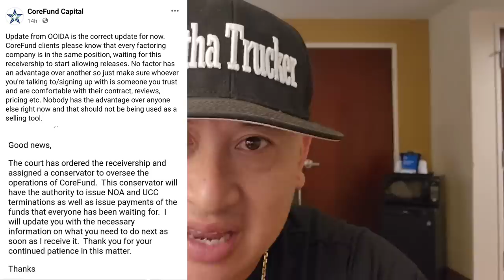Trucking Factoring Company Just Shutdown & Won't Pay Thousands Of Truckers Money Now